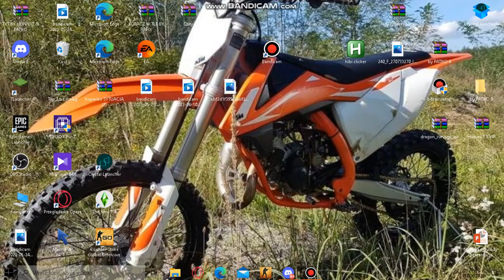Minecraft prawdziwe życie #3